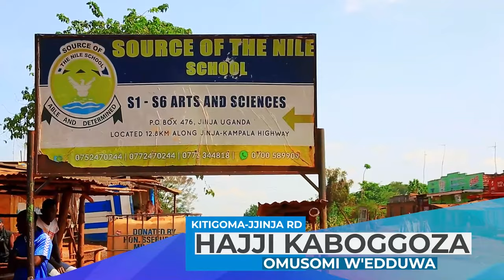"KAKAMEGA CLUB" AKABONDO KA MUTEESA AK'EKYAMA